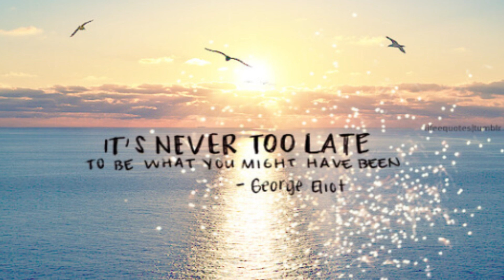Must Try For Every One - Side Income Projects 💸💰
Thanks
Varsha KR